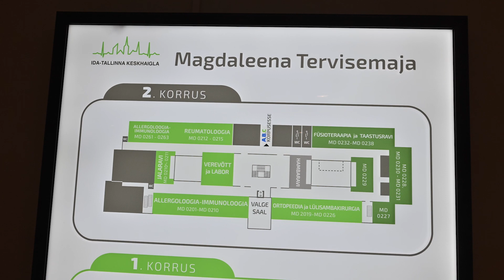Ida-Tallinna Keskhaigla naistekliiniku teenused Magdaleena Tervisemajas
Naistekliiniku teenused:
Ämmaemandate vastuvõtud
Raseduse planeerimise nõustamine
Raseduse jälgimine
Imetamise nõustamine
Sünnitusjärgne nõustamine
Rinna tervise kabinet
Noorte seksuaaltervise alane nõustamine
Sõeluuringud
Helista 666 1900
itk.ee